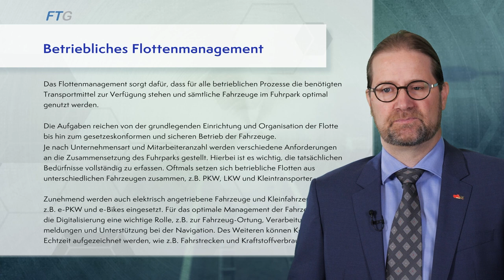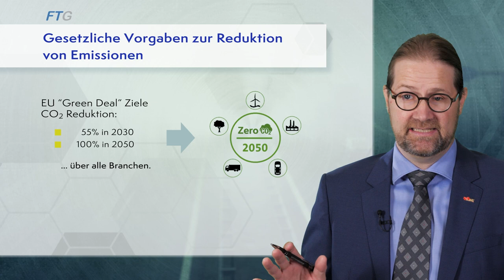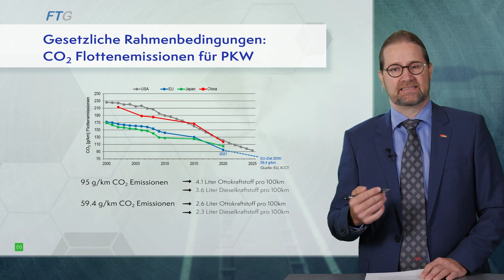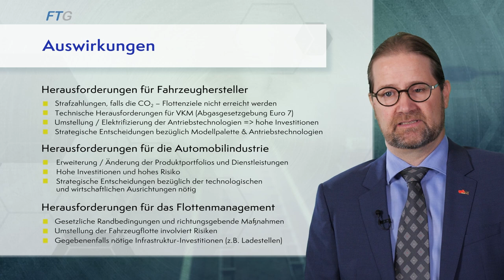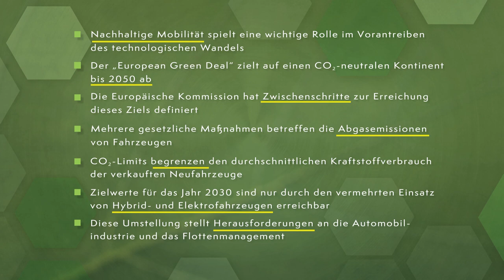Betriebliche Mobilität - Technologien (Teil 1) | iMooX.at